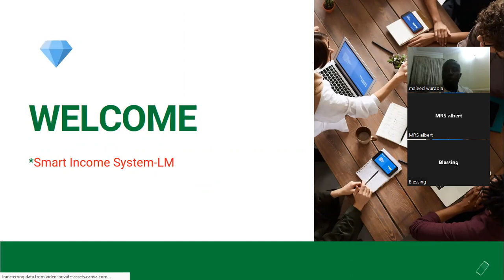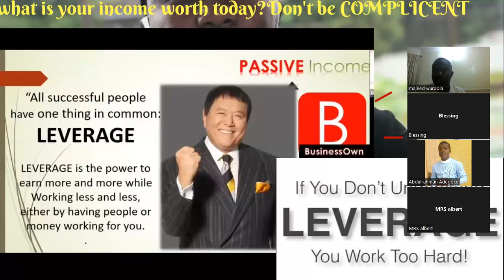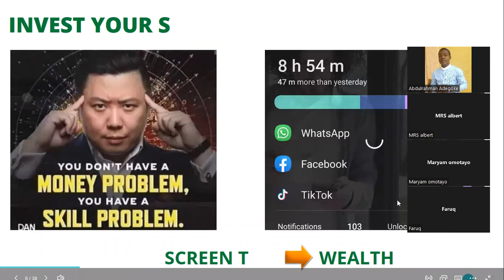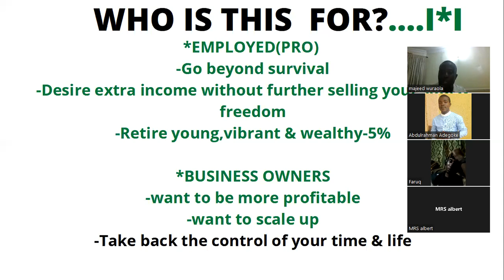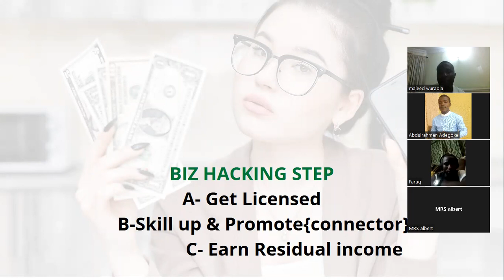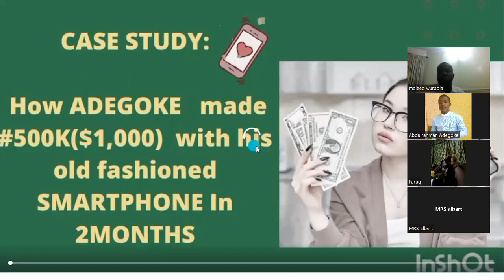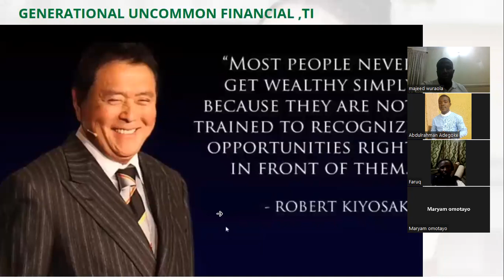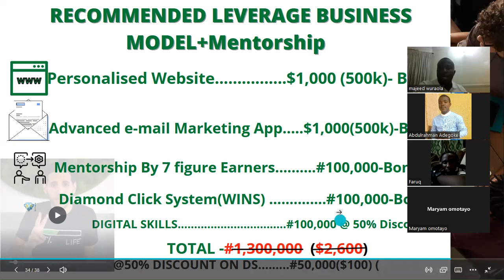PATH TO UNCOMMON FINANCIAL AND TIME FREEDOM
Smart income system makes it possible to enjoy uncommon financial freedom without  further sacrificing your time.

If you truly desire to achieve this ,you need to take online  advantage as there  are over 3billion people on face book apart from other platforms.